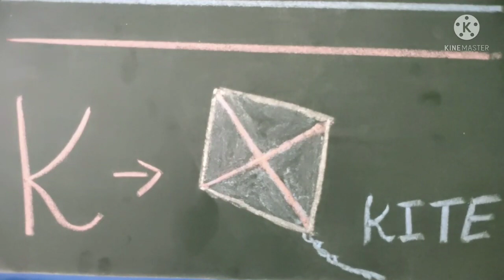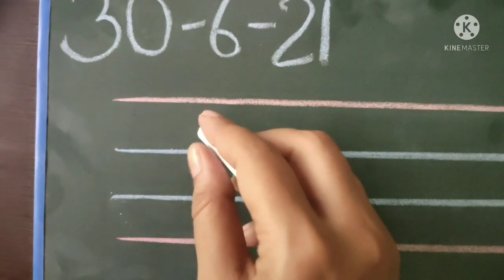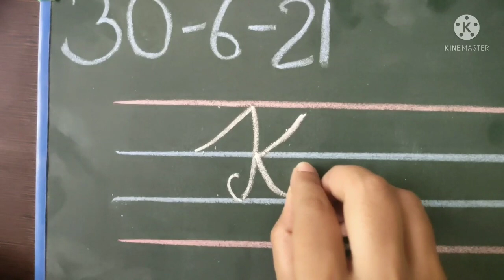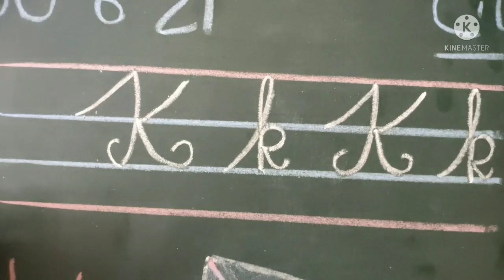Cursive letter 'K' small and capital for kids